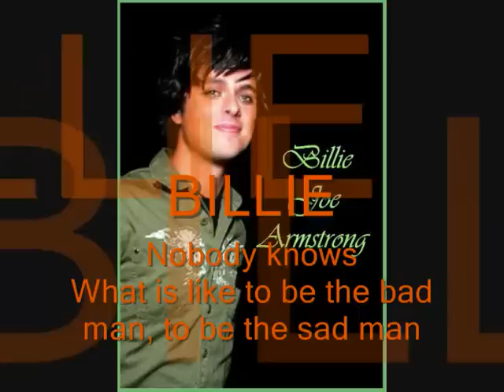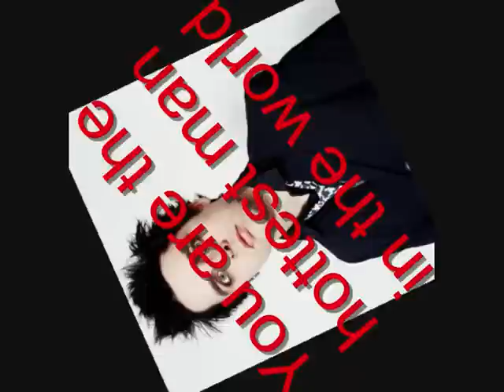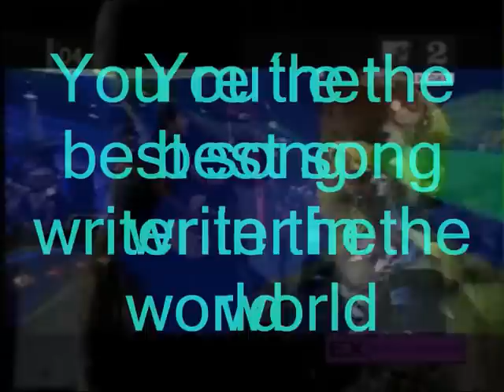A Billie Joe tribute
Another tribute for my hero...
I only said like 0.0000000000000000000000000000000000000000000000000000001% in this video of what I really feel for him!, hes just the best man in the world and also the hottest one!.
Billie=God